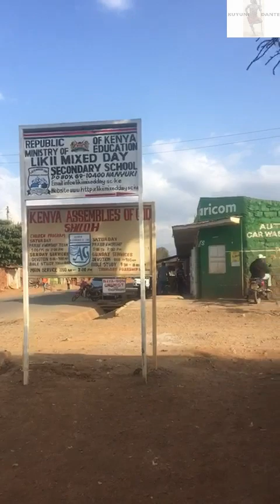Trip to Likii in Nanyuki Town.